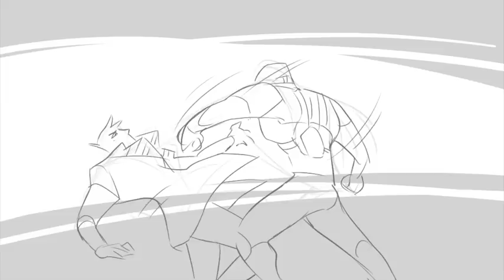[Overwatch Reaper76 Animatic] Miss Atomic Bomb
The music is Miss Atomic Bomb by The Killers
None of the characters or music is mine, I only own the artwork